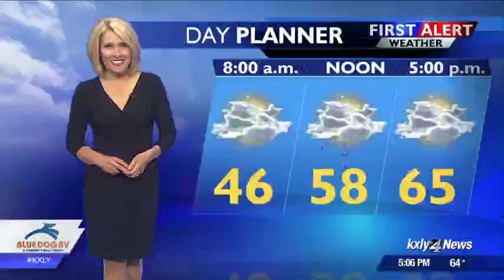4 teenagers arrested for stealing golf carts in Hayden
Four North Idaho teenagers, three with extensive criminal histories, have been arrested and charged with grand theft for taking golf carts for a joy ride Monday night.